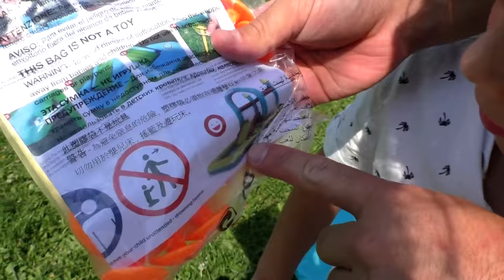Детский Надувной Батут. Bounce House. Прыгаем и кидаемся шариками. Кикидо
Сегодня у нас распаковка большого детского надувного батута Bounce House от фирмы AirPro Tech. Главная особенность этого батута в том, что у него встроенный насос который заполняет воздухом его за 3 минуты )) Детям очень понравилось, надеемся что и Вам это видео понравилось )) Не забудь подписаться на канал

-- Лего Бэтмен против Супермена 76046
-- Лего Исследователи морских глубин 60095